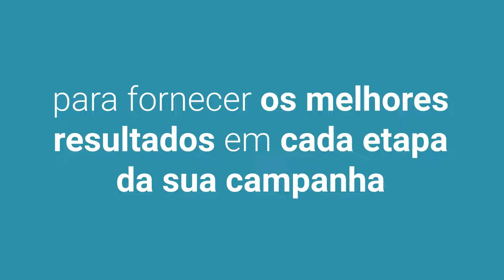Data Solutions | JCDecaux Brasil